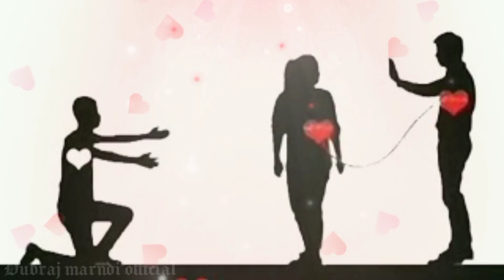Amo hunang buru Dasna 🥀// new Santali whatsapp stust video 🥀 Dubraj marndi official